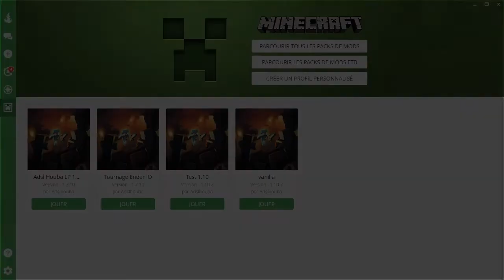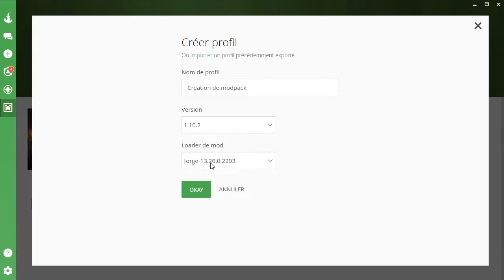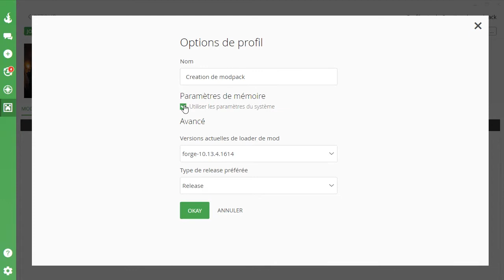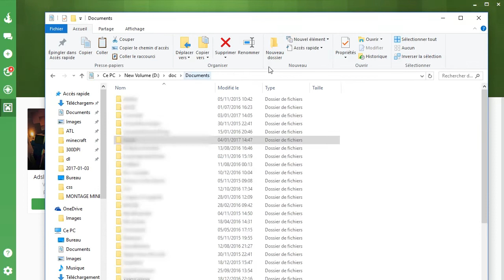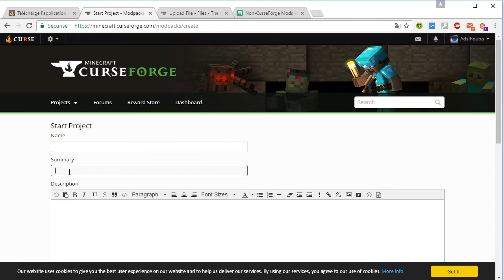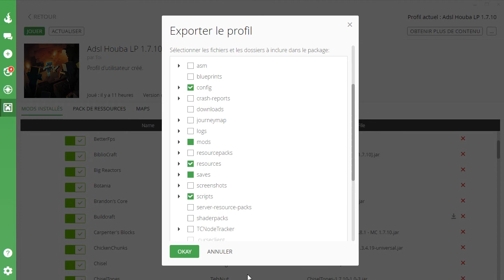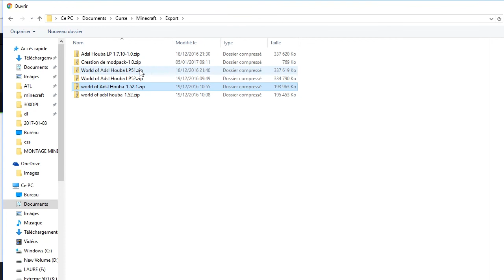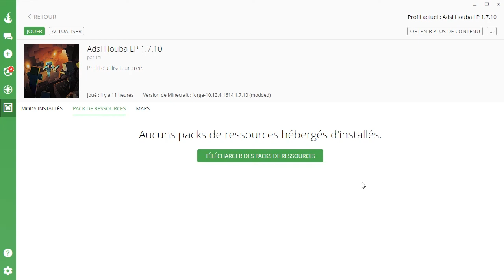Faire son modpack et le partager via curse/twitch app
Créer un modpack personnalisé et partager entre amis ou en modpack officiel sur Twitch app (ancien curse) !

ou puis dans le logiciel - découvrir et chercher Adsl Houba

Let's Play réalisé en Français FR par Samuel Adsl-Houba  Mandonnaud en HD sur minecraft 1.7.10